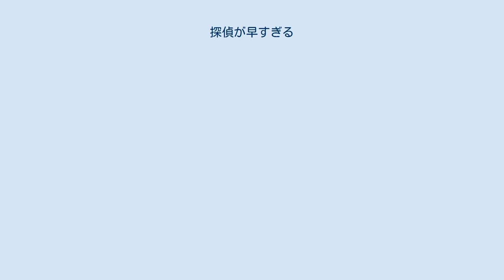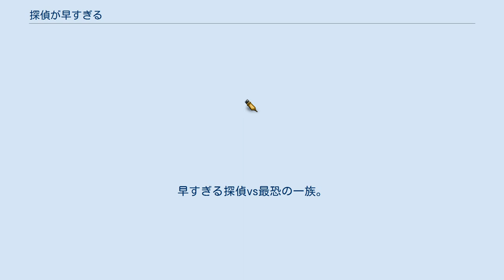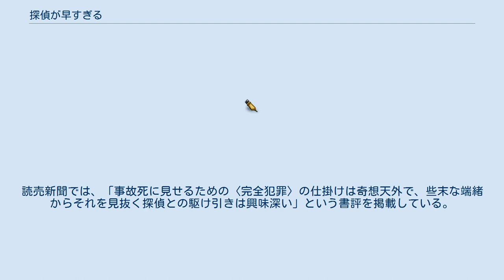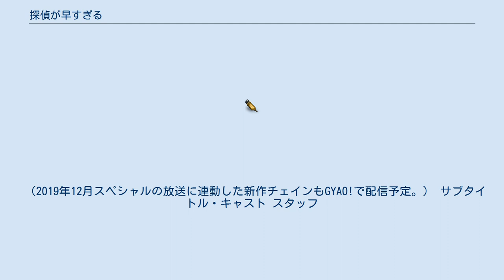探偵が早すぎる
木曜ドラマ_(読売テレビ)
『探偵が早すぎる』（たんていがはやすぎる）は、日本の作家である井上真偽による推理小説。
 講談社〈講談社タイガ〉より、2017年5月19日に上巻が、7月21日に下巻が、書き下ろしで刊行された。
発売後約10日で、重版が決定している。
同年9月時点で、上巻は4刷、下巻は3刷を記録している。
カバーイラストはukiが手がけ、カバーデザインは坂野公一（welle design）が担当している。
 2018年、読売テレビの制作により、日本テレビ系でテレビドラマ化された。
 2019年12月13・20日に、2週連続でスペシャルドラマとして放送された。
 高校生の一華は、家政婦の橋田と二人暮らしをしていたが、父・瑛の死に伴って、5兆円という莫大な資産を相続する。
本家の大陀羅（だいだら）一族はその遺産を狙い、一華を事故死に見せかけるため、いろいろなトリックを用いて殺害しようと試みる。
 橋田は一華の命を守るため、「早すぎる探偵」千曲川を雇う。
千曲川は、犯人の殺人トリックをトリックで仕返しする「トリック返し」により、事件が起こる前に解決する極めて特殊な探偵であった。
 麻百合は、朱鳥の命令を受け、七友商事に勤める鏑木秀英に、一華を殺すための犯罪計画を立ててもらうことにする。
彼は小麦を使った犯罪を思いつき……。
さらに製薬会社で営業をしていた若竹友成は、六強に依頼される。
彼が思いついたのはシドニージョウゴグモという毒グモを使った暗殺計画。
彼は蜘蛛を入手すべく盗みに入るが、隣人が帰ってきてピンチに陥る。
 透と乃亜は、児童養護施設から逃げ出してきて、線路下の歩道トンネルの中に身を隠していた。
そこで2人は、白いコートを着た女の人と会う。
女は2人にある“悪戯”を提案する。
 親戚が集まり、四十九日の法要が始まった。
様々な思わくがうずまく中で、焼香中に早速壬流古が仕掛けたトリックを発動させる。
牟太は、大学の後輩である佐野修平が発案したトリックを墓地に仕掛ける。
しかし、その墓地には紗霧もトリックを仕掛けており……。
そんなこんなでホテルの会食まで生きてこれた一華。
しかし、このホテルでは待ってましたと言わんばかりのトリックの嵐が一華を襲う。
早すぎる探偵vs最恐の一族。
世紀の大バトルが幕を開ける。
 推理作家の辻真先は、「探偵も作者も、犯人や読者相手に肉を斬らせて骨を断つ意気込み。前作とは違った形の挑戦に敬服する」と評している。
ライターの立花ももは、「こんなにトリッキーで面白い探偵小説を読むのは久しぶりである」と評している。
読売新聞では、「事故死に見せるための〈完全犯罪〉の仕掛けは奇想天外で、些末な端緒からそれを見抜く探偵との駆け引きは興味深い」という書評を掲載している。
 少年マガジンエッジ（講談社）にて、2018年7月号から2019年3月号まで連載（全2巻）。
作画は三月薫。
 2018年8月30日発売、 ISBN 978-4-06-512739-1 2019年4月17日発売、 ISBN 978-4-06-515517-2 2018年7月19日から 9月20日まで、読売テレビの制作により日本テレビ系「木曜ドラマF」にて放送された。
主演は、滝藤賢一と広瀬アリスのW主演。
 主要人物 大陀羅一族 一華の大学 その他 ゲスト 本編終了直後から○.5話として配信され、2018年9月27日までGYAO!で独占配信された。
 （2019年12月スペシャルの放送に連動した新作チェインもGYAO!で配信予定。） サブタイトル・キャスト スタッフ